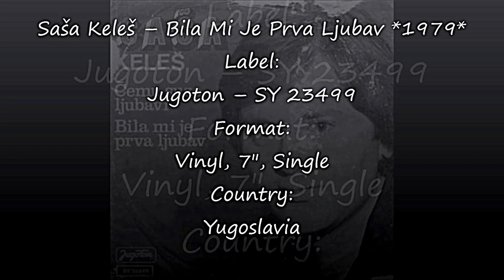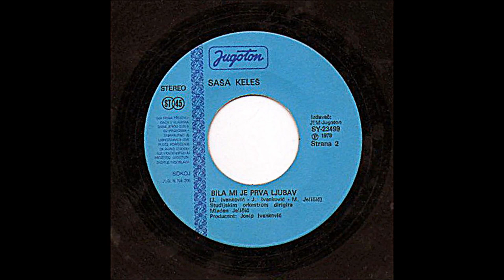Saša Keleš – Bila Mi Je Prva Ljubav *1979* /// *vinyl*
Label:
Jugoton ‎– SY 23499
Format:
Vinyl, 7", Single
Country:
Yugoslavia
Released:
1979
Genre:
Pop
Style:
Ballad

Arranged By – M. Jeličić
Conductor – Mladen Jeličić
Design – Ivan Ivezić
Producer – Josip Ivanković

Preamp: Musical Fidelity V90-LPS (47k loading)
Turntable: Technics Direct Drive Automatic SL-3210
Cartridge: Audio Technica AT440MLb

PROMOTION ONLY!